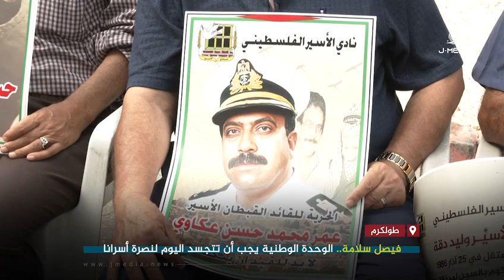فيصل سلامة: "أسرانا يتعرضون لأبشع هجمة من السجان ويجب التوحد لمواجهة التصعيد".